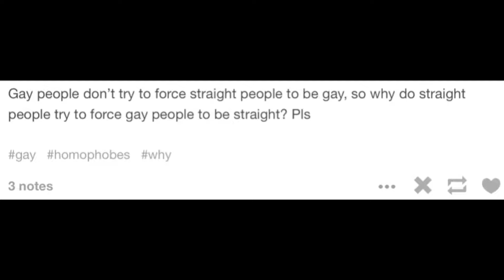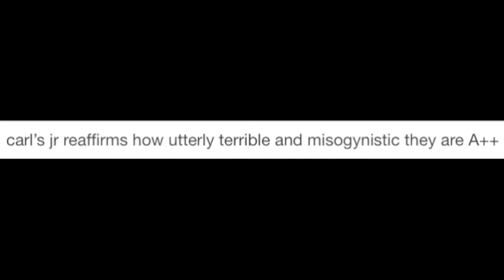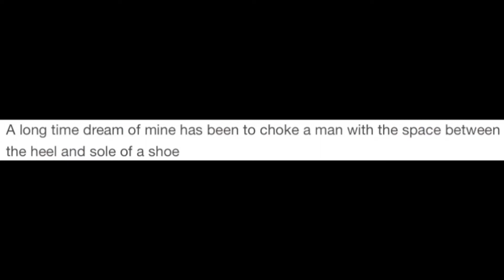Common Filth - Tumblristas Raw Volume 1 - 02 F*ck You, Misogynist Dad